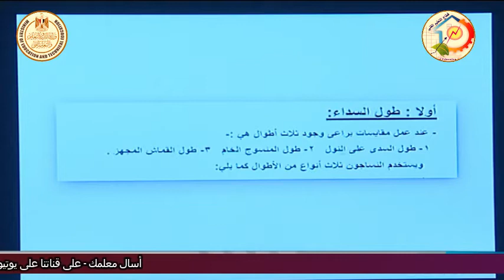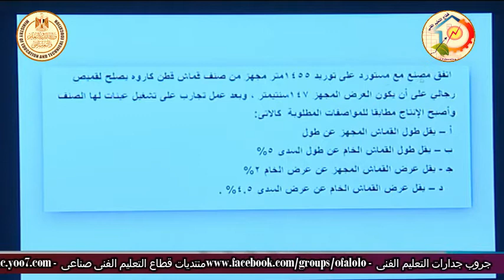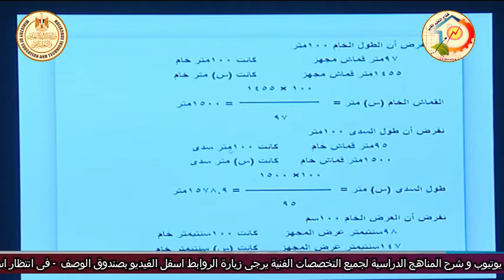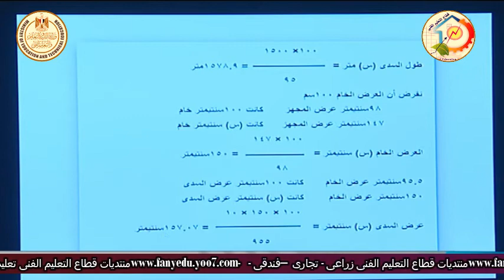الصف الثالث صناعى - نسيج - تخطيط - وزن السدى واللحمة - أ محمد عبد السلام